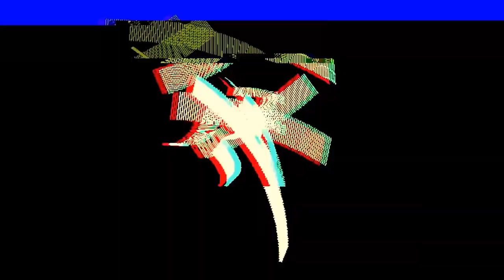Close Up meme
Im lazy to background so... bruh...

+ Song: (this original video song make me scary I don't want to talk about that video)